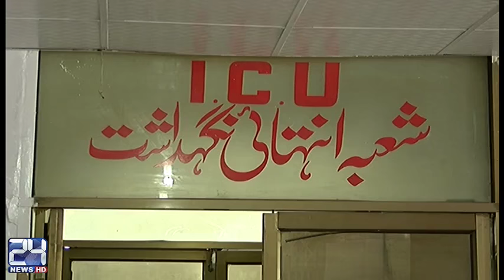3 died in road accident in Tandlianwala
3 died in road accident in Tandlianwala

24 News HD is one of the leading news channels of Pakistan bringing you the latest current affairs from Pakistan and around the world.